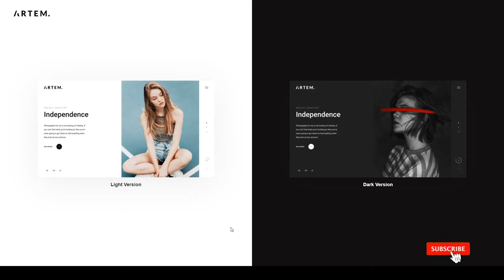Artem - Digital Agency Theme artist portfolio Mihono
Framework Underscores

 Columns 4+

 Layout Responsive

 Tags agency, architect, artist, blog, clean, creative, creative agency, designer, digital agency, elementor, minimal, personal, photography, portfolio, professional